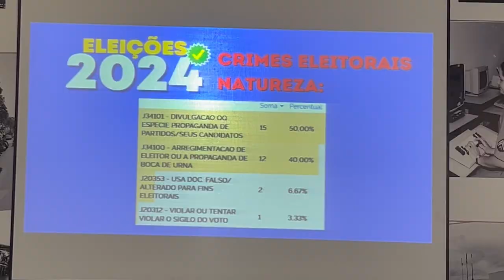Araxá é considerada a cidade mais segura do estado após operações eleitorais | Cidade Alerta Minas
Em coletiva realizada na manhã de ontem (07), as forças de segurança de Araxá divulgaram resultados positivos das operações realizadas durante as eleições municipais. Além de apresentar dados sobre o dia de votação nas cidades da região, foi destacado que Araxá foi considerada a cidade mais segura do estado, reforçando a eficiência das ações integradas.

O Tenente-Coronel Ademir Fagundes também destacou a Operação Nova Legião, que está sendo conduzida por soldados recém-formados da Polícia Militar. A operação faz parte de uma estratégia para fortalecer a presença policial e garantir a manutenção da segurança na cidade e região.

Durante a coletiva, foi ressaltado o bom desempenho das forças de segurança no controle e na fiscalização durante o período eleitoral, resultando em poucas ocorrências e tranquilidade nas zonas eleitorais. O saldo positivo demonstra o comprometimento das autoridades com a segurança pública em Araxá.